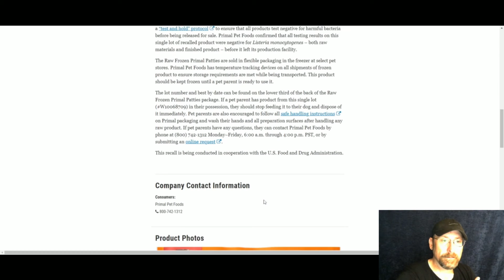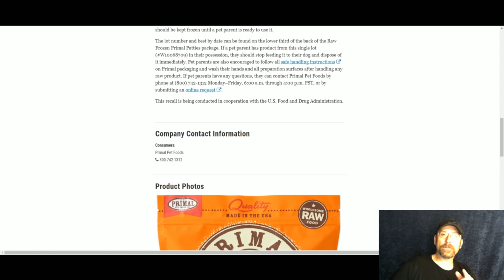Primal Foods Recall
Primal Foods Recall   Primal Pet Foods Voluntary Recalls a Single Lot of Raw Frozen Patties Beef Formula Due to Potential Contamination with Listeria Monocytogenes

Primal Pet Foods is voluntarily recalling a single lot (W10068709) of Raw Frozen Primal Patties for Dogs Beef Formula (6-pound), with best by date of 05/22/23, due to potential contamination with Listeria monocytogenes.

This voluntary recall is a result of routine sampling by the U.S. Food and Drug Administration, which revealed a positive result for Listeria monocytogenes in one sample from one lot of Raw Frozen Primal Patties for Dogs Beef Formula.

Listeria monocytogenes rarely cause illness in dogs, but it is possible.
People can become sick by handling contaminated food or touching surfaces that have been exposed to Listeria monocytogenes.

If pet parents have any questions, they can contact Primal Pet Foods by phone at Monday–Friday, 6:00 a.m. through 4:00 p.m. PST, or by submitting an online request

usda/fda recall